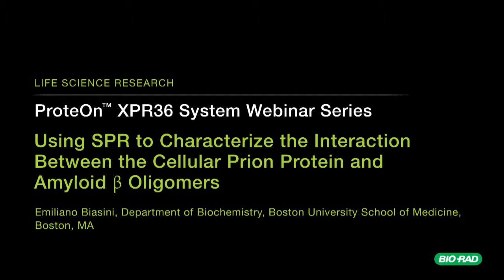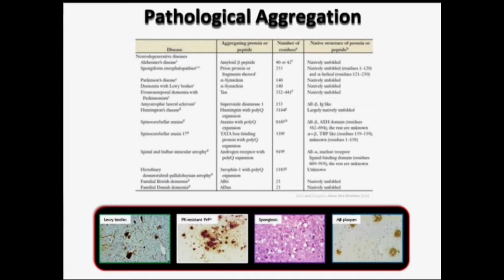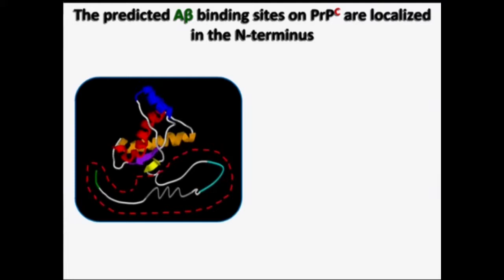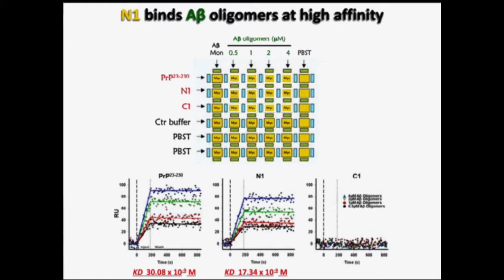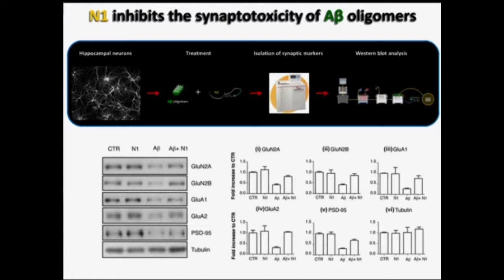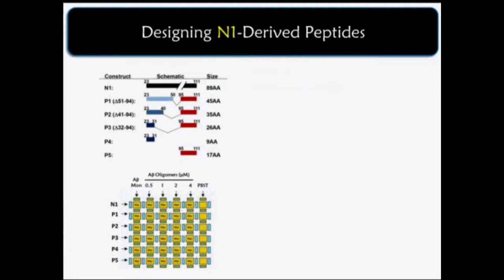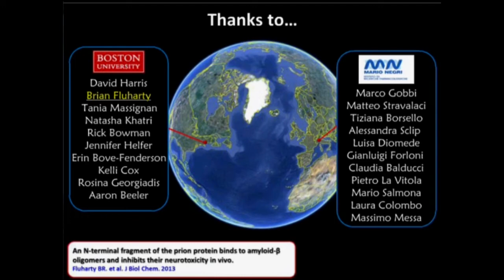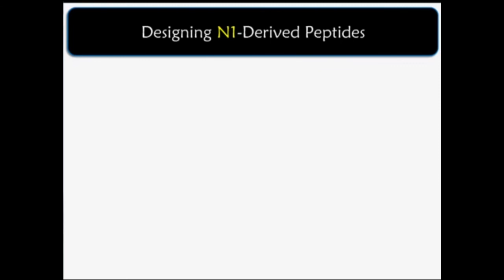Characterizing Protein-Protein Interactions in Alzheimer's Disease Using the ProteOn™ XPR36 System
Learn how Alzheimer's researchers at Boston University use the ProteOn XPRs6 system to characterize the protein-protein interactions that are the hallmark of this disease. Their findings could lead to a new class of therapeutic drugs for Alzheimer's treatment.

The progressive dementia seen in Alzheimer's disease is associated with an accumulation in the brain of the amyloid-β (Aβ) peptide, a cleavage product of the amyloid precursor protein.  Compelling evidence suggests that soluble, oligomeric assemblies of Aβ are primarily responsible for the synaptic dysfunction underlying the cognitive decline in Alzheimer's disease.  Recently, the cellular prion protein has emerged as a novel and unexpected candidate receptor for Aβ oligomers.

Utilizing several in vitro assays, Emiliano Biasini and colleagues showed that a soluble, proteolytic fragment of the prion protein, called N1, binds to a precise assembly of Aβ oligomers with nanomolar affinity. They also discovered that N1 inhibits the polymerization of Aβ oligomers into amyloid fibrils, and suppress their neurotoxic effects in vitro and in vivo. Collectively, these data provide strong experimental evidence supporting the idea that N1, or small peptides derived from it, could be potent inhibitors of Aβ oligomer toxicity and represent an entirely new class of therapeutic agents for Alzheimer's disease.

The ProteOn XPR36 system enables high-throughput multiplexed protein-protein assays, improving efficiency and reducing the time and cost of experiments, which accelerates the pace of disease research.

Presenter:
Emiliano Biasini, PhD
Dept. of Biochemistry